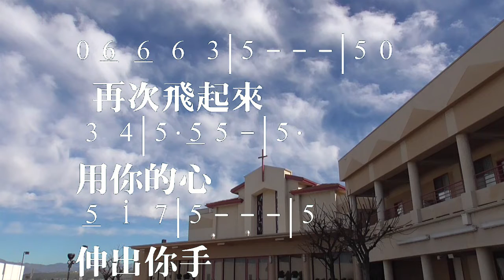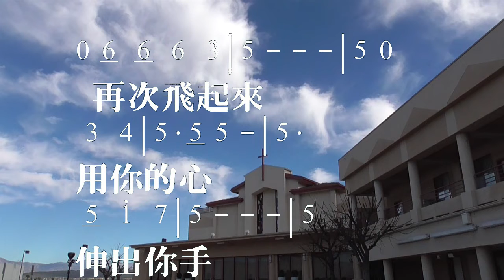讓愛走動 Love Overflows 詞/曲: 游智婷 Sandy Yu 伴奏版 簡譜 樂器 中文字幕 (使用讚美之泉官方卡拉OK伴奏)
(使用讚美之泉官方卡拉OK伴奏)
Recording Software: Adobe Audition 1.0
Video Hardware: DJI Pocket, Mavic Pro, Panasonic HC-VJ80
Video Editing Software: Adobe Premiere Elements 2020

走過傷心，走過淚水，讓每一顆心再次飛起來。
用你的心，伸出你手，讓每個靈魂再次活過來。
讓愛走動，讓你的愛化成希望的種子，
隨風揚起，編織美麗的夢。
讓愛走動，讓你的愛化成溫暖的擁抱，
綻放陽光，編織神所造的夢。

☆聲明：

1、歌曲版權屬原作者所有
2、本影片不擁有歌曲版權
3、本影片非推廣商品製作
4、支持創作者請購原版CD